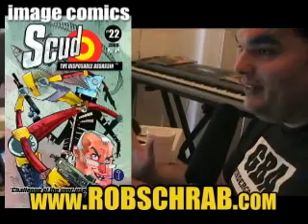Down time and ADR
Justin editted this update for me. He makes me look pretty lazy when it comes to editting this kinda stuff. . . which I am actually.